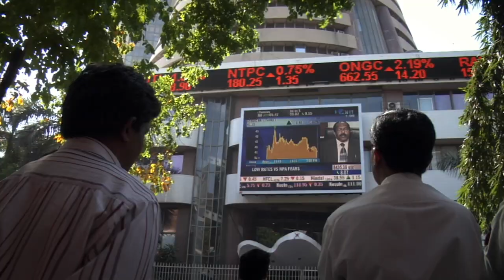My Message to Indian and Asian-Americans Before You Vote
My message to Indian Americans and other Asians before you vote: You’re supposed to be the smart ones, so let’s get politically smart for a change